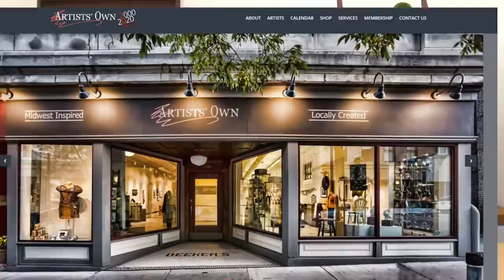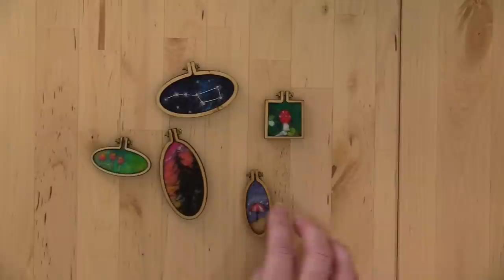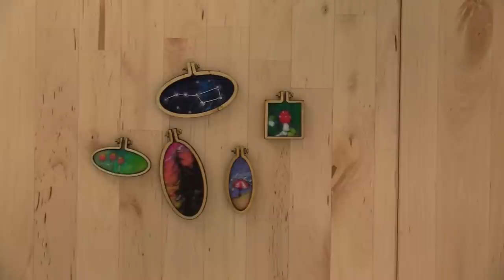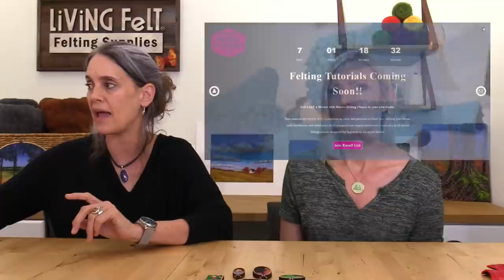Live: Wooly Wednesday w/ Special Guest Laura Ricks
Join us today for a BFF LIVE Hang along with our very special guest, Laura Ricks of Emerald Hill Textiles. Laura is known for her fantastic  and lively 2D felt landscapes.

 She is in the Living Felt studios this week filming two online classes for our online school. Come hang out with us and get a sneak peek at her classes PLUS some fun show-n-tells of her artworks.